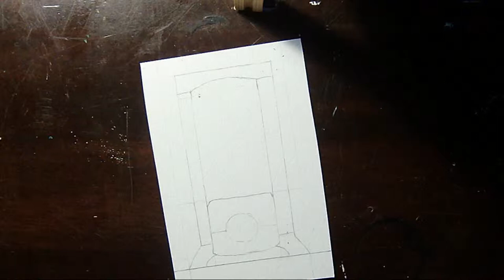Guillotine Speed Painting Pop Up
Well here is another pop up that is also mmovable...or at least droppable? Leave it to the French.

Materials Used
Van Gogh watercolour paint
XL Watercolour paper 140 lbs cold press
Speedball Super Black India Ink
Tape and glue.
A CANADIAN NICKEL!
Follow me on these platforms!
Music Used